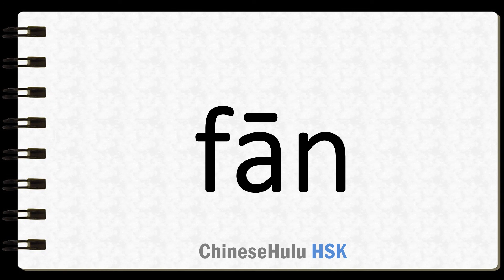How to Say capsize in HSK Chinese